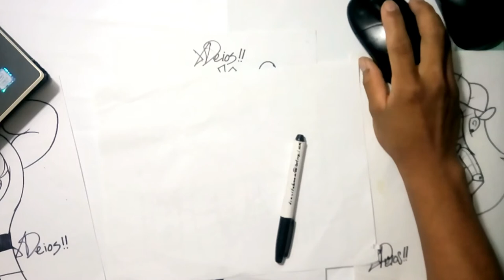Dibuja a PROHYAS DE MAGISESPADAS XDEIOS